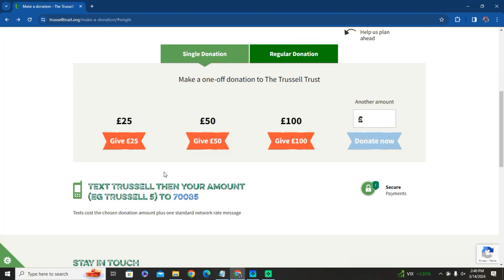Tower Bridge (Official Music Video) by Chris Wauben dedicated to The Trussell Trust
Available Everywhere!
iTunes, Amazon, Spotify, Amazon, Apple Music, Amazon Music ect.